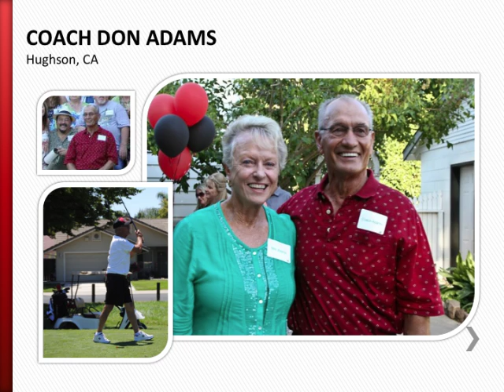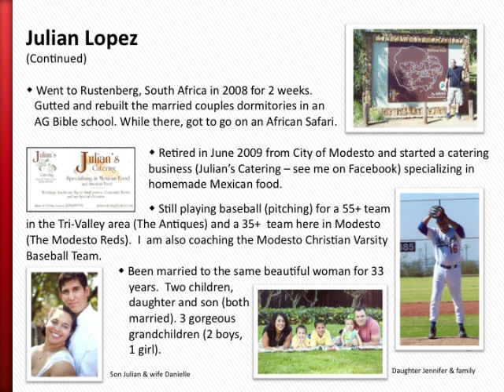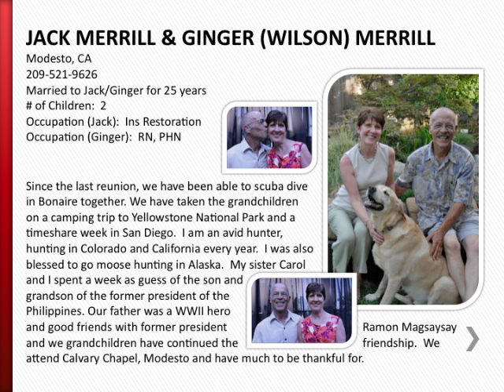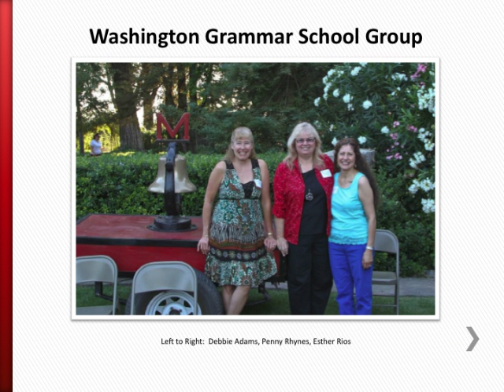Classmate Info Converted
Information submitted by classmates for our 40-Year Reunion held in July, 2012